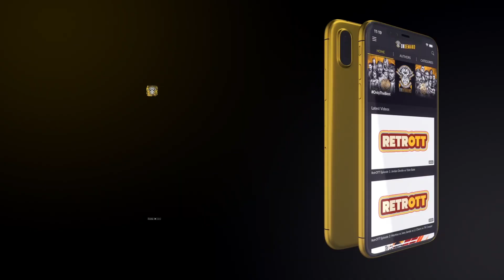Over The Top Wrestling Presents "Martina's Gaff Party, All Day Stars"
Full event available NOW